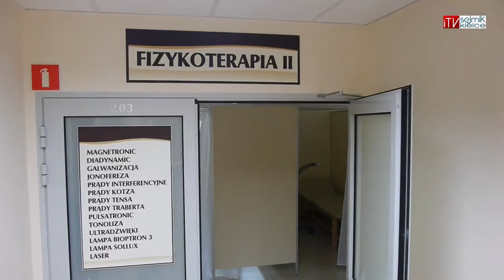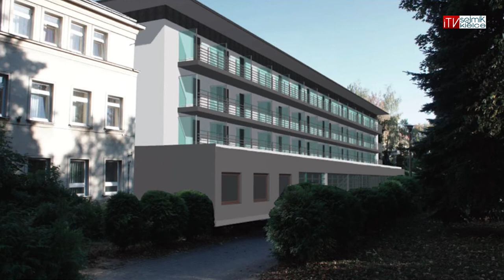Nowy pawilon szpitala „Krystyna" Uzdrowiska Busko-Zdrój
W Uzdrowisku Busko-Zdrój S.A. otwarto nowy pawilon Szpitala Kompleksowej Rehabilitacji  „Krystyna". Koszt projektu to ponad 10,5 mln zł, z czego 47% pochodzi z RPO WŚ. Inwestycja składała się z dwóch etapów. Pierwszy polegał na rozbudowie punktu żywienia, drugi zaś dotyczył budowy pięciokondygnacyjnego pawilonu C1, wyposażonego w nowoczesną część zabiegową i hotelową. Są w nim m. in. gabinety masażu, światłolecznictwa, magnetoterapii, krioterapii, kąpieli siarczkowych i solankowych oraz sala gimnastyki. Na poziomie przyziemia oraz parteru znajduje się Zakład Przyrodoleczniczy. Do dyspozycji kuracjuszy jest 71 miejsc w jedno i dwuosobowych pokojach.